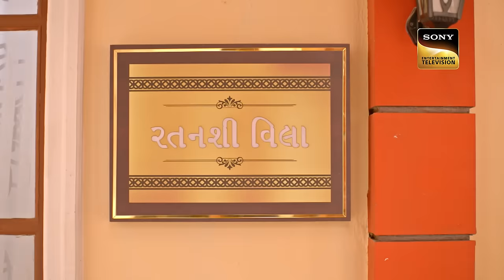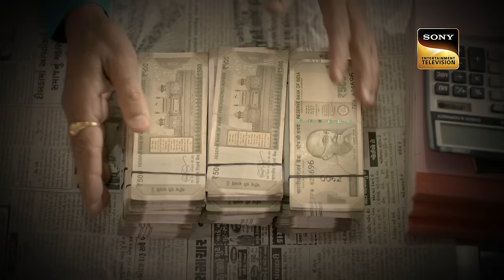Hemraj's True Intentions | Kuch Reet Jagat Ki Aisi Hai - Ep 23 | Full Episode | 20 March 2024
Episode 23: Hemraj's True Intentions
Nandini's Mama leaves for Rajkot to meet Naren's family. Hemraj reveals his true intentions and asks for a dowry from Nandini's Mama. Naren tries to sit with the elders for the marriage discussion but Hemraj denies him. Will Nandini's Mama agree to the conditions?